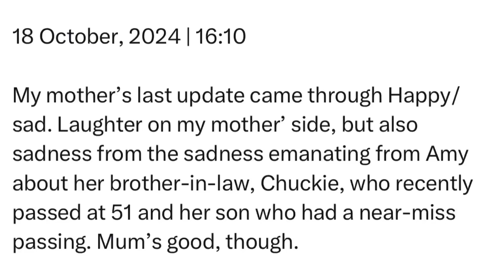Friday | 18 October, 2024 | 16:10